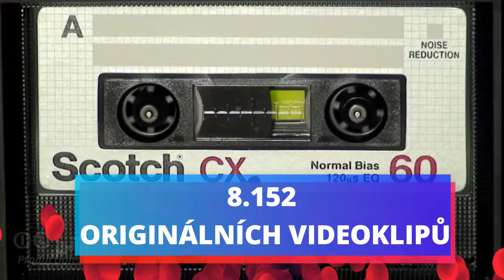RETRO nabídka volume 3